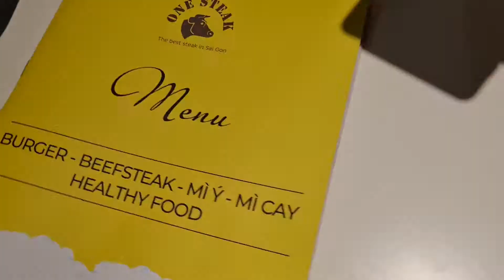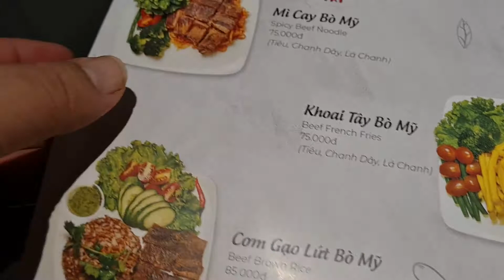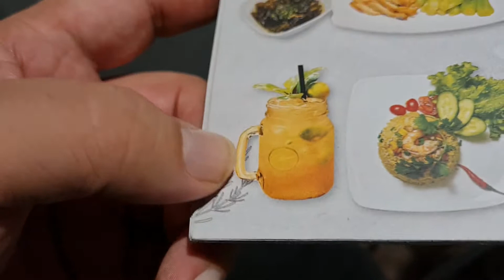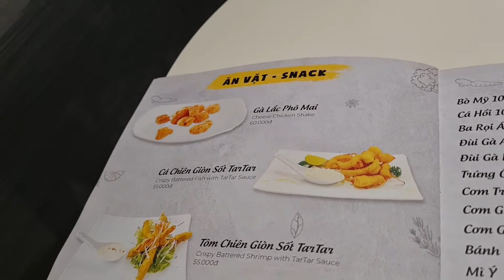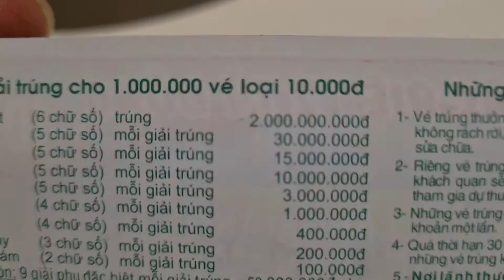One Steak in Ho Chi Minh is NEW and GREAT! Go check it out!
We ate here and loved it. We will be back soon!

Call your mother, tell her you love her...